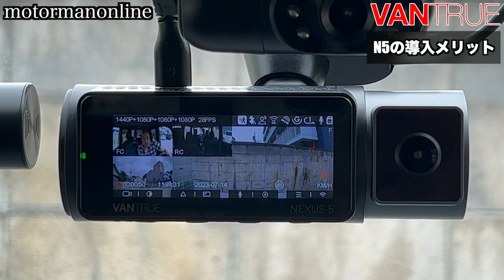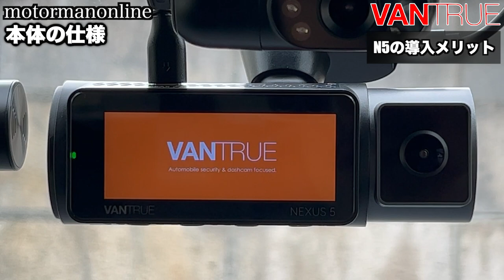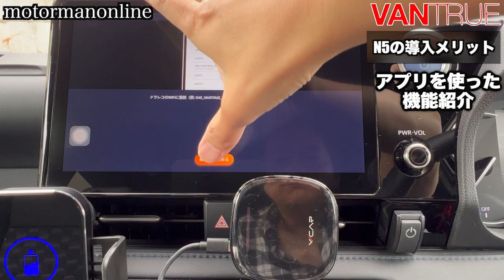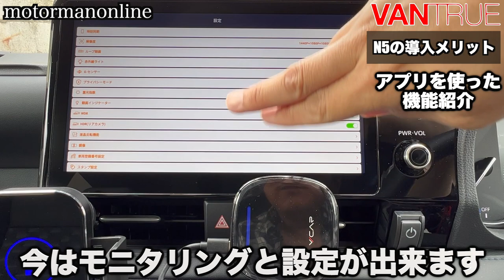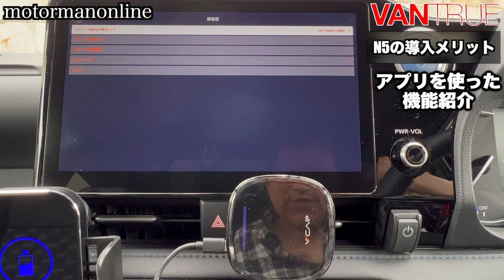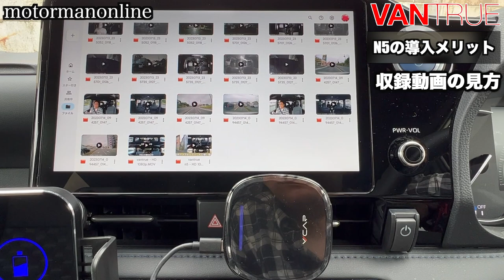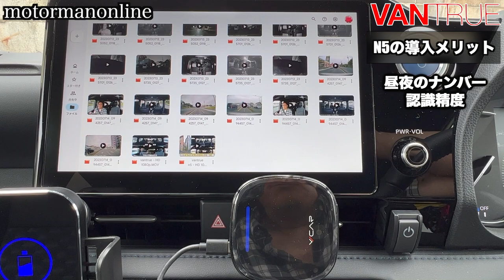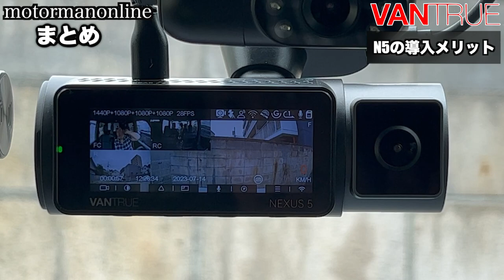VANTRUE N5 NEXUS 5 STARVIS 2 搭載 4カメラドラレコ 駐車監視特化型でミニバンに威力を発揮!! トヨタヴォクシーハイブリッド90系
■製品詳細
2023新型 ドライブレコーダー 4カメラ WiFi搭載 VANTRUE N5 Starvis 2搭載 ソニーIMX675センサー ドラレコ 前後カメラ 360度 全方位保護 超強暗視機能 1944P+1080P+1080P+1080P WDR HDR GPS内蔵 音声コマンド機能 24時間駐車監視 10秒プリレコード録画 車載カメラ 512カード(別売)対応

活動内容:N5ドライブレコーダーを購入して、CPL偏光フィルターを無料で入手できます。
使用方法:N5とCPL偏光フィルター両方ともカートに入れて、コードにCEBO7LV2
を入力してください。

■駐車監視編
VANTRUE「N5」の駐車監視の使い方とおすすめ設定について解説

00:00 ドアパンチ特定メカニズム
00:50 オープニング
01:36 本体の仕様
04:03 アプリを使った機能紹介
08:44 収録動画の見方
10:19 ドアパンチの被害が防げる?
11:57 夜のタイムラプス
15:50 動体検知 プリレコーディング機能
17:23 昼夜のナンバー認識精度
21:05 まとめ